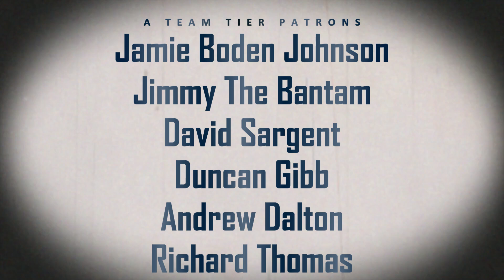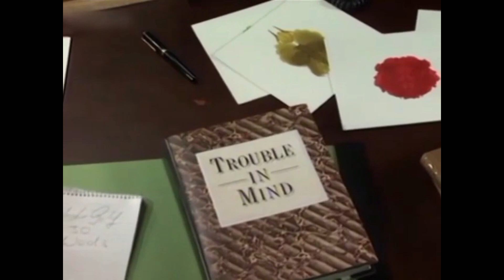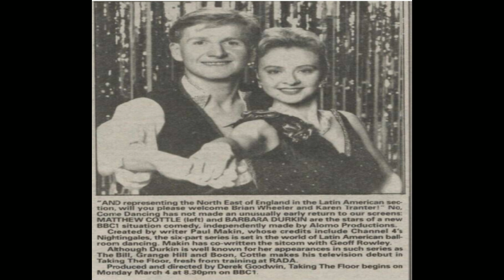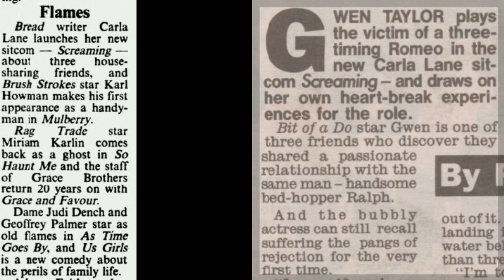Ten More 90s British Sitcoms You Probably Don't Remember (90s UK Sitcoms List)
So how many of these 90s British Sitcoms do you remember?
Ten 90's British Sitcoms You Probably Don't Remember

Murder Most Horrid Box Set
Lazarus & Dingwall DVD
Joking Apart Sitcom DVD
An Actor's Life For Me DVD

Sitcoms,best 90s british sitcoms,top 10 british 90s sitcoms,british t.v. sitcoms in the 90s,british tv sitcoms of the 90s,90s british family sitcoms,uk 90s sitcoms,90's uk sitcoms list,90s uk sitcom theme songs,90s uk comedy sitcoms,late 90s uk sitcoms,top 10 90's uk sitcoms